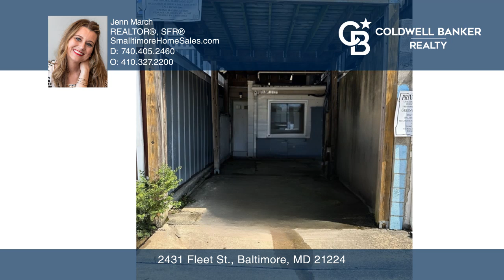2431 Fleet St. Baltimore, MD | ColdwellBankerHomes.com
2431 Fleet St., Baltimore, MD

Coldwell Banker

ColdwellBankerHomes.com

Enjoy the convenience of living in the heart of Canton, in this modern and stylish 1 bedroom, 1 and a half bathroom townhome. A few blocks off of Patterson Park, this home has everything a buyer could want! Including a private parking pad for one car, new windows, updated kitchen with stainless steel appliances and granite countertops to the spacious bedroom with vaulted ceilings and skylights. The open concept living space is perfect for entertaining friends or relaxing after a long day. With new LVT flooring in the kitchen, and hardwood floors throughout, this townhome is both stylish and easy to maintain. Plus, the half bathroom on the main level is perfect for guests! Located in the trendy neighborhood of Fells Point, youll have easy access to restaurants, bars, shops, and the waterfront. Patterson Park is close by, as is Canton. Youll never run out of things to do or places to explore. Windows, storm door and interior door to deck NEW Aug 2024 Duct work, front storm door, clothes washer and dryer NEW in 2022 Deck built 2012, Composite top rails installed Aug 2024 Kitchen updated in 2012 - Freshly painted kitchen cabinets NEW LVT flooring Aug 2024 Modern recessed lighting throughout the home NEW 2024 Dont miss out on this incredible opportunity to own a modern and move-in ready townhome in an unbeatable location. Schedule a showing today and make this your new home sweet home.